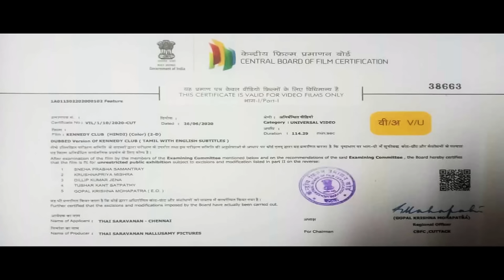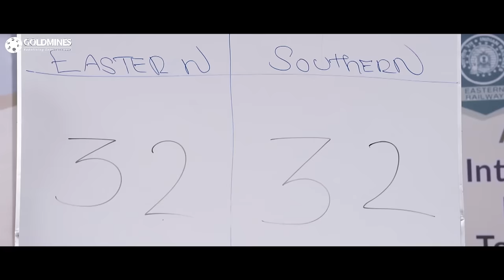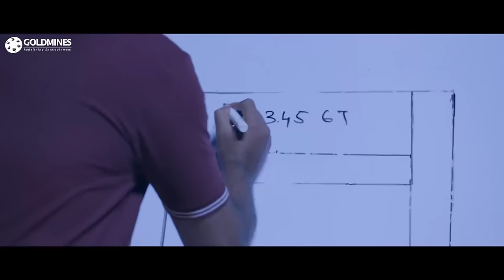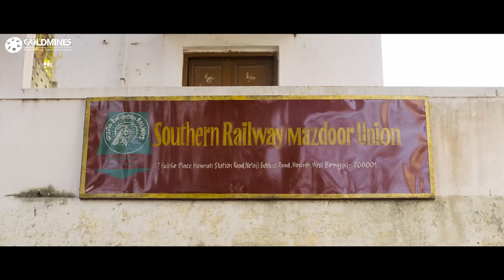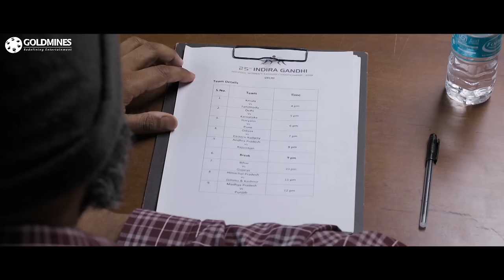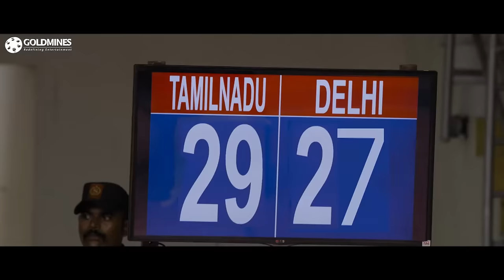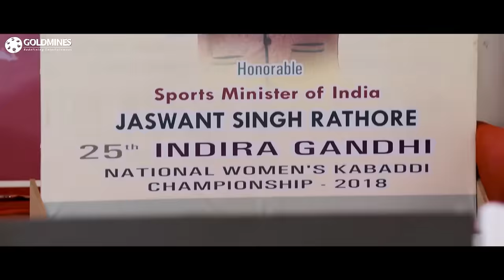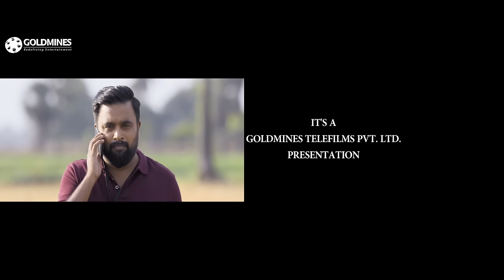कैनेडी क्लब (HD) -South Superhit Hindi Dubbed Movie l Sasikumar, Bharathiraja,Meenakshi Govindarajan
Savarimuthu, an ex-soldier, falls sick while training the women's kabaddi team of his village. Soon, a former student named Muruganandham is chosen to take his place.

Movie:- Kennedy Club
Starcast:- Sasikumar, Bharathiraja, Meenakshi Govindarajan, Soori, Murali Sharma